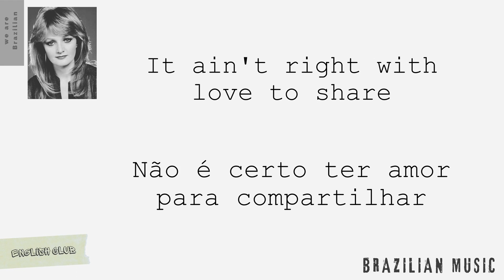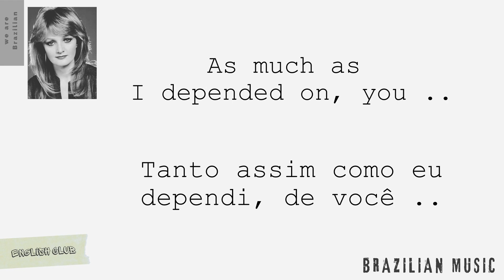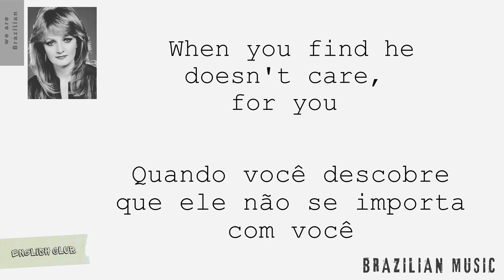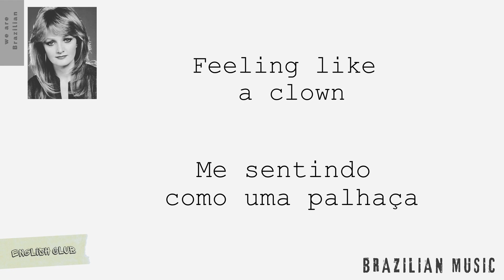Bonnie Tyler - It's a Heartache | tradução lyric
Hey folks, what's up?
Bora ouvir música e aumentar o vocabulário?
Pegue seu caderno e anote palavras que você ainda não conhece.
Come on!